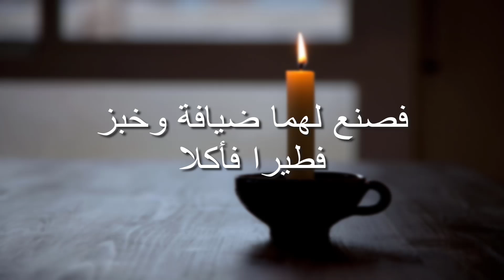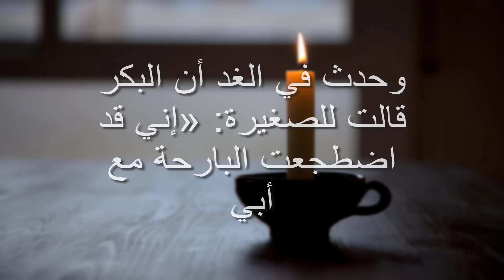الكتاب المقدس المسموع | سفر التكوين | الاصحاح 19